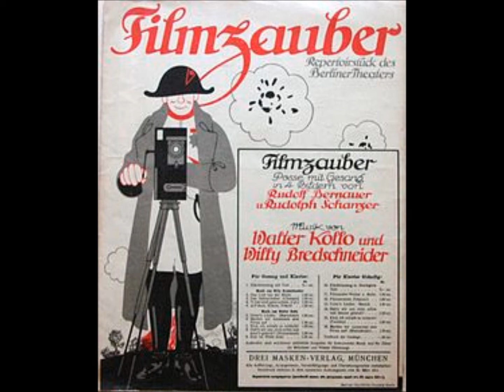Filmzauber - Erst ne Weile rechts, dann ne Weile links - Walter Kollo ca. 1913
hier nun die andere Seite der "falschen" Isiphon Platte, sprich, einer Platte der Star Werke, mit neutralem Label.
Das tut aber der schönen Aufnahme keinen Abbruch. Ein schwungvolles und guterhaltenes Lied aus der Operette Filmzauber - Erst ne Weile rechts, dann ne Weile links

Gute Unterhaltung